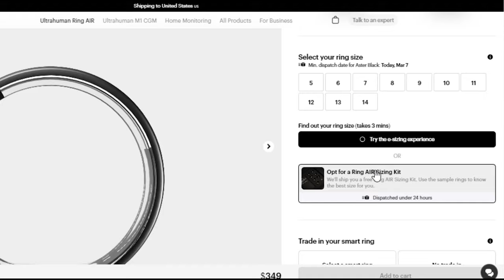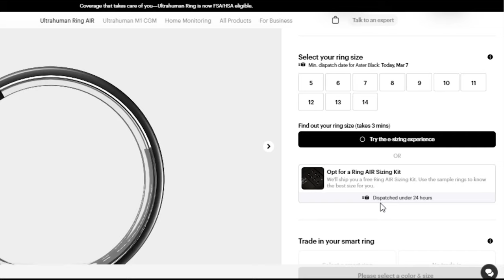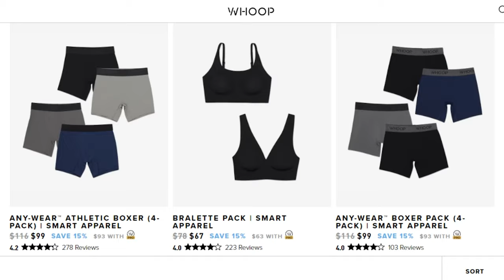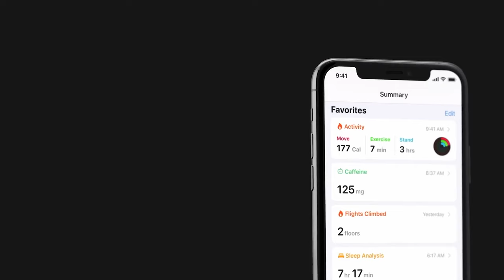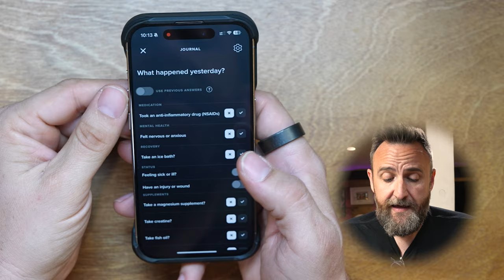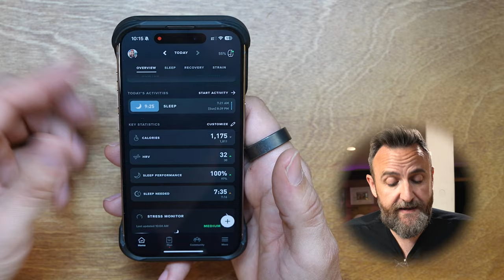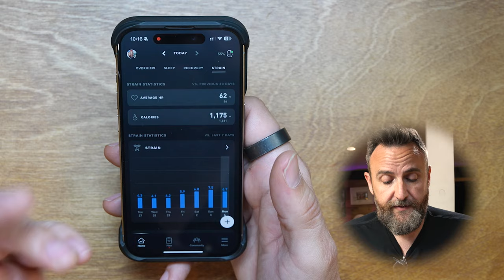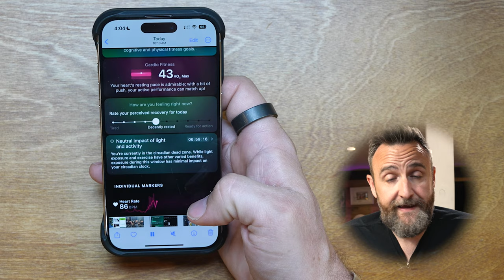Apple Watch vs Whoop 4.0 vs Ultrahuman Air - Which is Best?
How's it going folks?

In this video I review the Ultrahuman Air vs Whoop 4.0 vs Apple Watch fitness trackers. I test them across 5 categories. And make a recommendation on which one I would buy if I could only have one?

Whoop 4.0
Get a free WHOOP 4.0 and one month free when you join with my

Phone case I’m using at the moment. Like it because it’s pretty minimal.

00:00 Introduction
01:14 Unboxing | Design | Cost
06:38 Charging & Battery
10:09 App Overview
11:35 Whoop App Deepdive
15:22 Ultrahuman App Deepdive
21:50 Which is Best?

Some of the links listed are affiliate links - meaning that if you click on of these URL’s and purchase a product, I may or may not get a small lock back from the seller. Thank you!